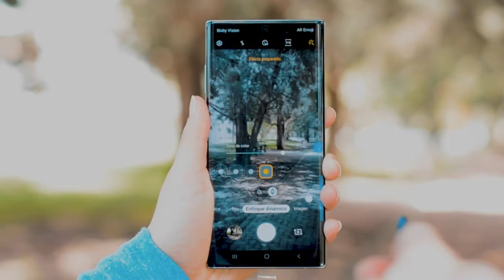AqueNoSAbías - Qué puedes hacer con el S pen del Galaxy Note 10+